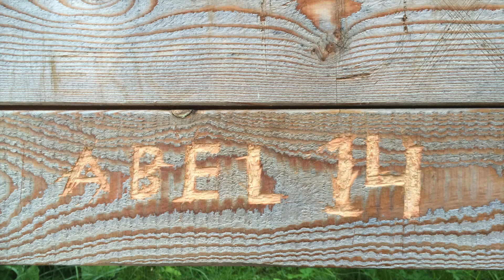Bowron chute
This video is about Bowron chute and roller coaster. Weather was gorgeous!